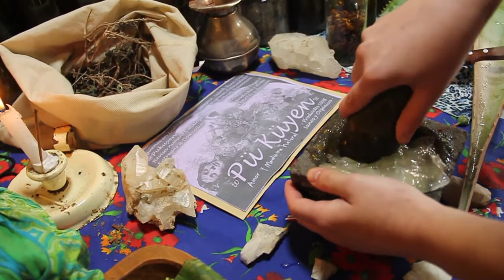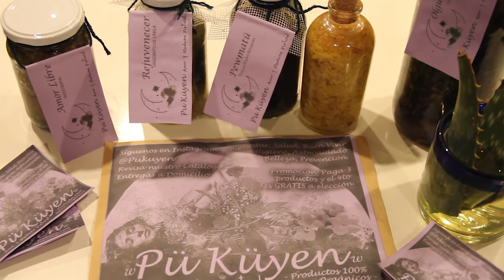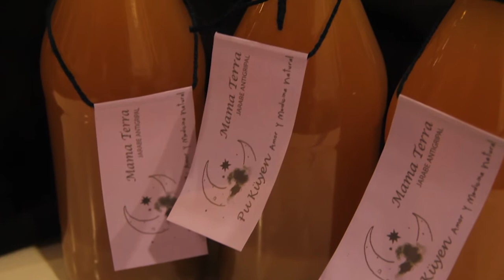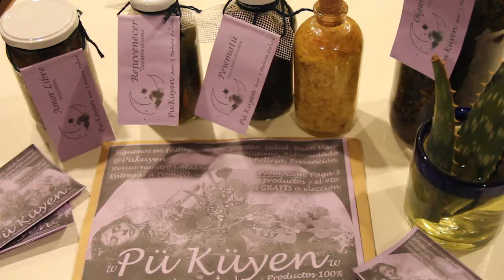Documental: El poder curativo de las Plantas Medicinales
Hablamos de Fitoterapia (disciplina que sana con plantas medicinales y genera una alternativa a la medicina oficial)  y el respeto a nuestra Madre Tierra.  🌿🌿🌿🌿🌿

¿Quieres saber más de lo que hacemos?🌱💌💫 En este documental hablamos y reflexionamos sobre el uso Terapéutico de las Plantas y Flores curativas 🏞️💚🌺🌿🌿🌿🌿🌿

PuKuyen🌙 [Productos🏺 Terapéuticos🧖‍♀️ Naturales🌿] Reel 2020🌱🌱🌱🌱
Centro de Productos Terapéuticos Naturales 2020. @pukuyen